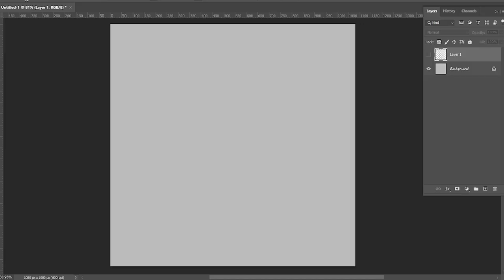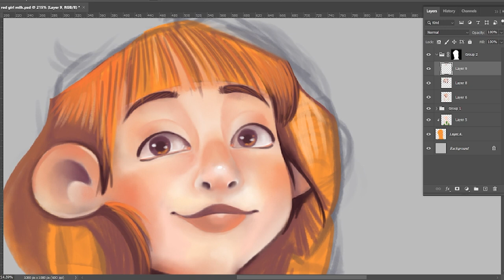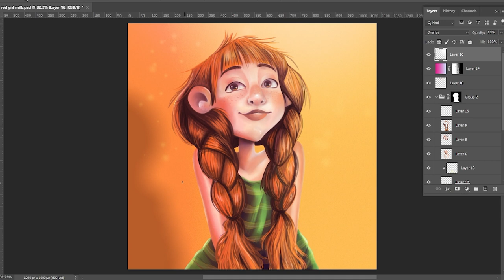Redhead Girl: Drawing Time Lapse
Hello everyone!
It had been a while since I drew.
but here I am! and I'll probably do a full video on YouTube😍😍